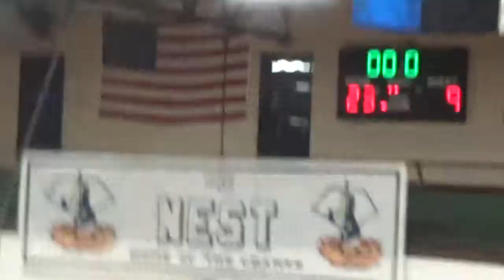Lexi vs GR 2 Q